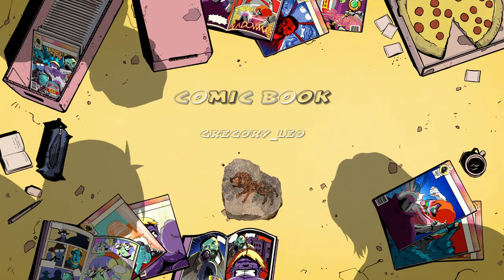Apostasy Prologue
SHAREfactory™